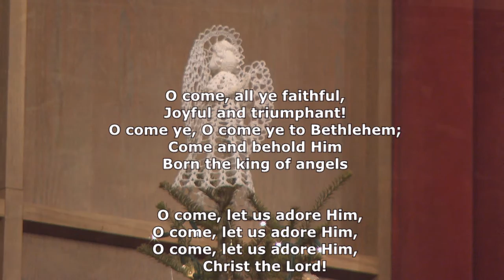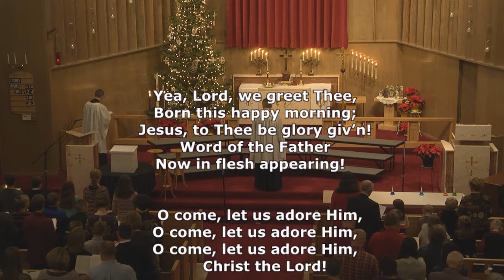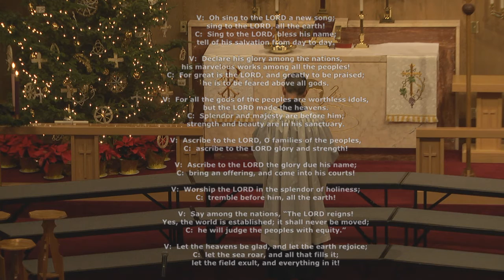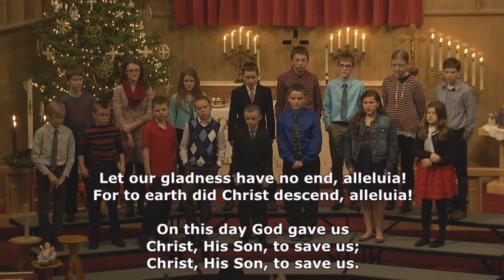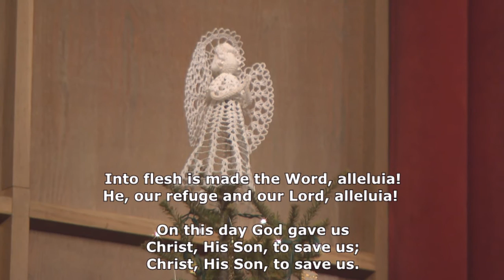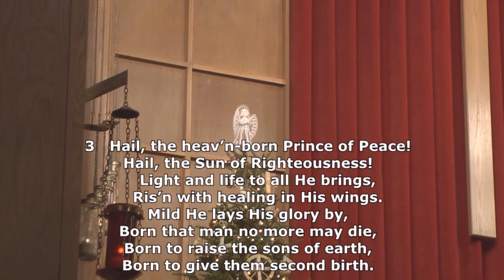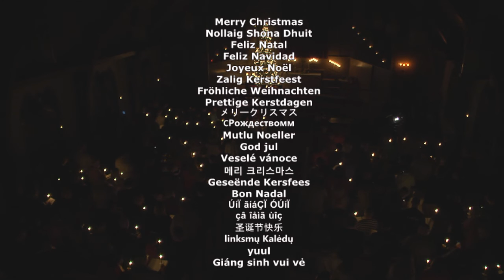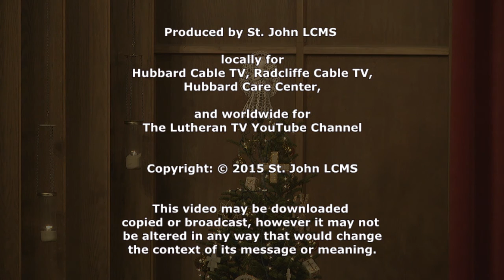Christmas Eve 2015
Lutheran Church Missouri Synod - Christmas Eve Program.
The children of St. John tell the story of Christmas.